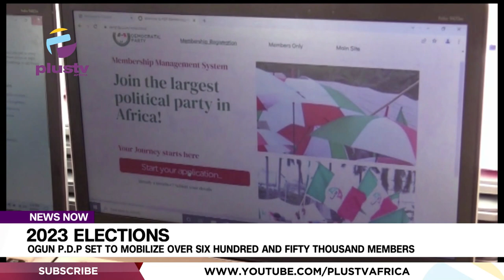2023 General Elections: Ogun P.D.P Set To Mobilize Over Six Hundred &Fifty Thousand Members | NEWS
The People's Democratic Party in Ogun State is set to mobilize over SIX HUNDRED AND FIFTY THOUSAND members, ahead of 2023 general elections in the state.